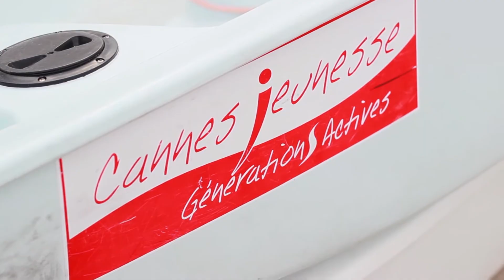Linda Torche - MÉDITÉRANÉE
Une malle du nom de MéditerranéA a été enterrée sur le fort de l’île Sainte Marguerite à Cannes. Ce qu’elle renferme ? Les souvenirs et les vœux des enfants d’aujourd’hui. La promesse fut faite d’attendre 20 ans avant de la déterrer. La petite Maëlle, 10 ans, y laisse un message pour elle-même, qu’elle redécouvrira quand elle aura 30 ans.